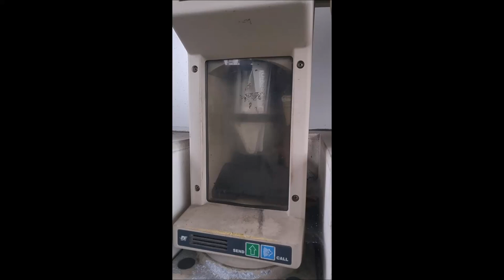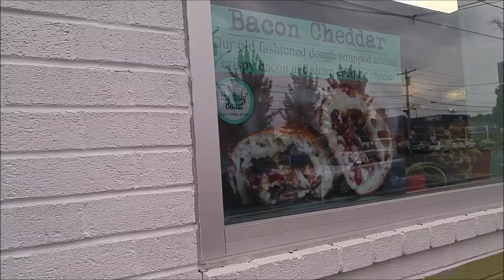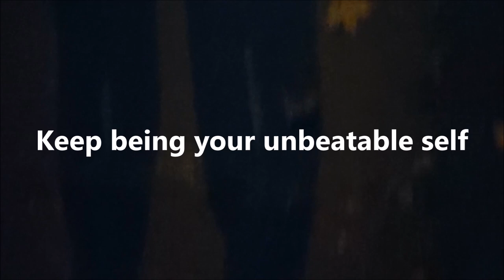Dentists, Doctors, and Doughnuts, Oh my! | A Tricuspid Atresia Vlog | Unbeatable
I am a publishing consultant and author. I was born with the congenital heart defect Tricuspid Atresia. Follow me as I dive into understanding my heart condition, which is an endeavor I had not anticipated embracing until some profound midlife crisis. Wait...have I had a midlife crisis...?

The medical, psychological, and physiological toll of my condition would never have been manageable without the support of those I love. I wanted to create a space where all felt welcome to share their stories and build a community to encourage each of us grow on our CHD journey.

Special Thanks to Lillian Ham for the addition of "Oh my" to the title.